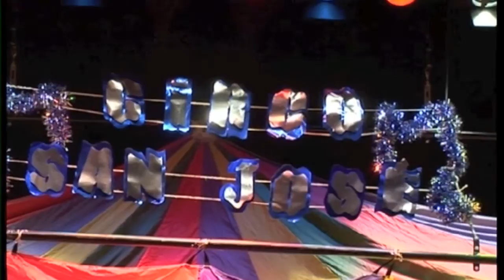Despedida del gran Circo Festival Colegio San José Pontevedra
Los pequeños artistas se despiden con una marcha circense que emociona a muchos de los papas asistentes.

Como todos los años el Colegio San José de Pontevedra, presenta el festival para celebrar el día de su Patrón.
El Teatro Principal de Pontevedra registró un lleno total, el público se llegó a emocionar en muchas de las actuaciones.
Con mucho brillo, los niños nos mostraron hermosas actuaciones que llegaron a emocionar a todos, haciendo un momento muy grato para quienes les acompañamos.

Felicitamos a los organizadores y esperamos sigan presentando este tipo de encuentros que nos ayudan a ver cuánto se puede hacer con esfuerzo y dedicación de niños y profesores.